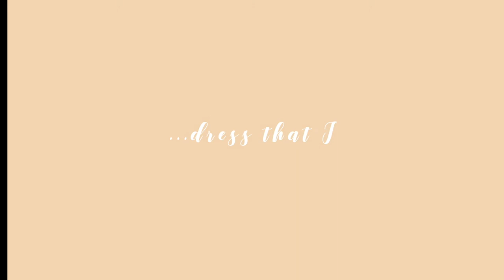BUDGET FRIENDLY SHOPPING!! MWENGE HAUL | Jackie Mujulizi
HEY LOVES, I'm showing you all the clothes I got from Mwenge for only Tshs 5000 each!!

FASHION AND LIFESTYLE BLOGGER | TANZANIAN YOUTUBER